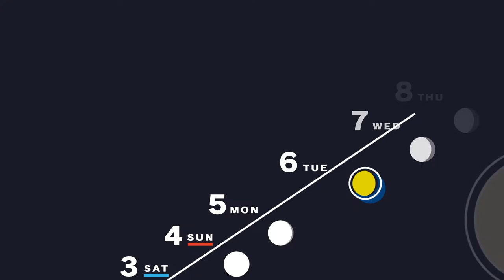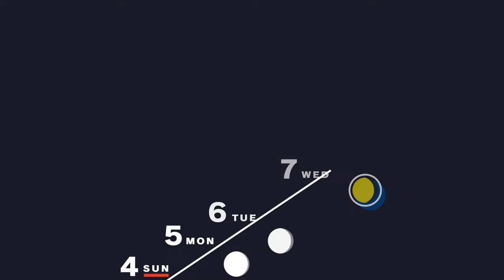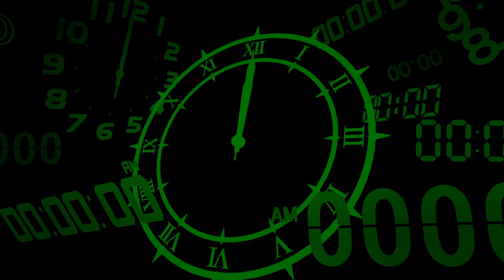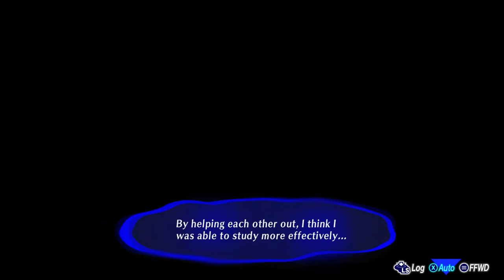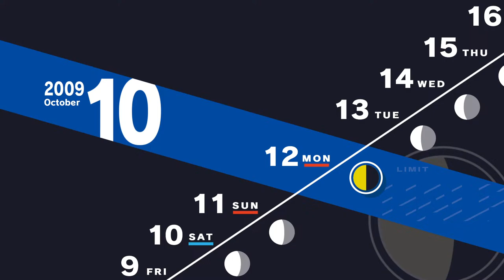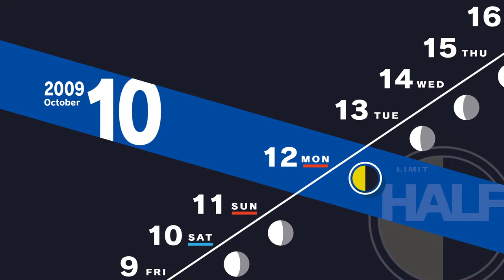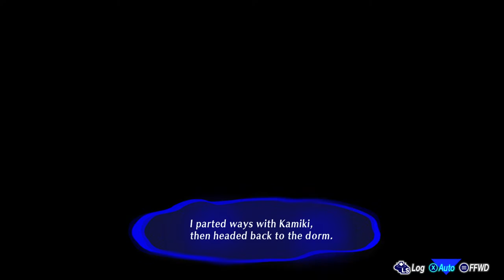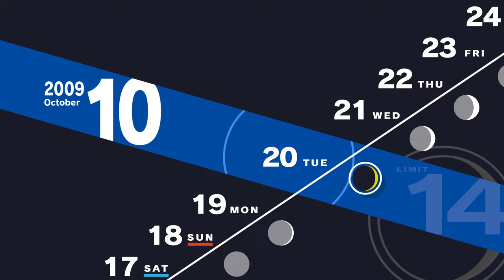[19] Persona 3 Reload Playthrough (JP Voice & No Commentary)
Social links galore

All Copyrights Reserved to Atlus and Sega.

0:00 - Many technical difficulties
5:05 - Walking Koromaru with Aigis
11:28 - Major Story - Amada
20:32 - Pharos S. Link 8
29:23 - Hayase S. Link 2
39:15 - Nozomi S. Link 5
53:54 - Studying with senpais
48:54 - Mutatsu S. Link 2
54:43 - Hayase S. Link 3
57:04 - Studying with peers
1:01:22 - Pancake party
1:13:05 - Mutatsu S. Link 3
1:17:55 - Nozomi S. Link 6
1:22:32 - Tanaka S. Link 6
1:28:21 - Maya S. Link 9
1:33:21 - Studying with juniors
1:36:25 - Mutatsu S. Link 4
1:39:55 - Maya S. Link 10, Hermit MAX
1:43:40 - Study group
1:51:37 - Yuko S. Link 7
1:58:23 - Tanaka S. Link 7
2:03:36 - Kamiki S. Link 2
2:07:30 - Mutatsu S. Link 5
2:17:14 - Major Story - Fuuka
2:28:25 - Hiraga S. Link 7
2:32:45 - Tanaka S. Link 8